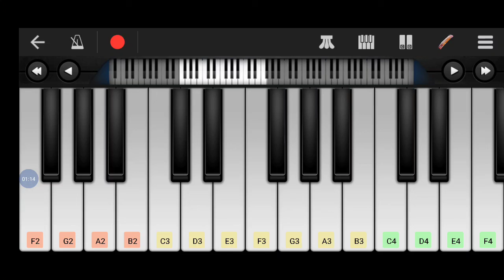How to play Radha Krishna song in keyboard